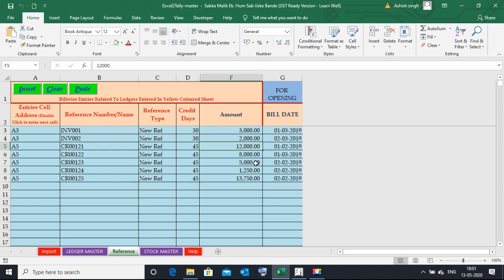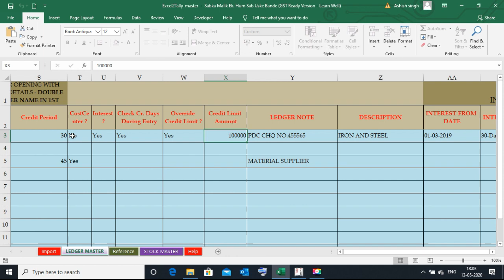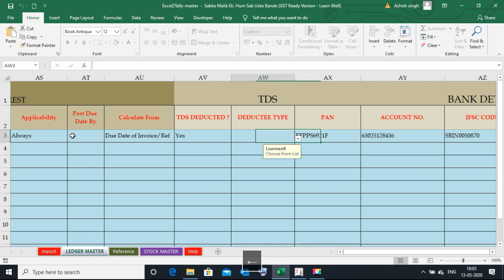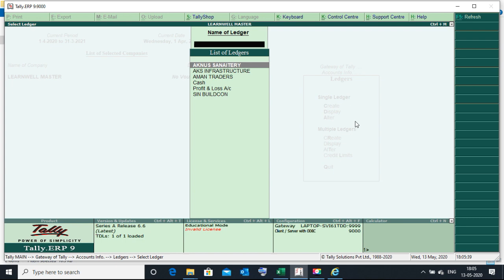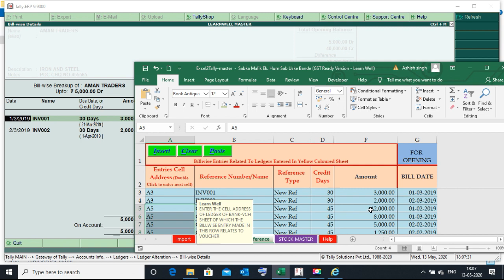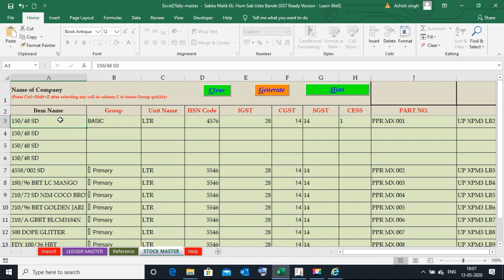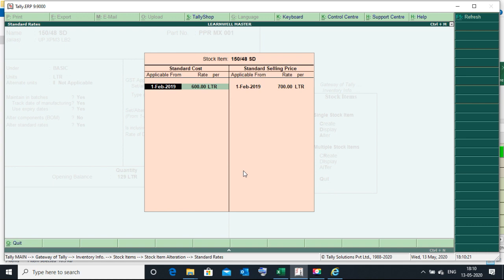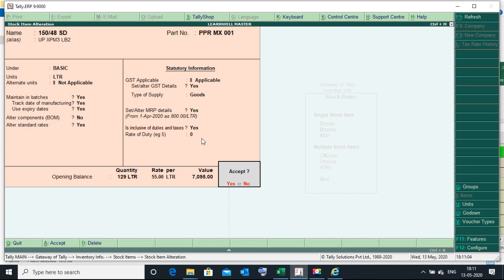EXCEL TO TALLY - MASTER IMPORT | CREATE NEW AND UPDATE OLD | LEARNWELL | STOCK ITEM AND LEDGERS